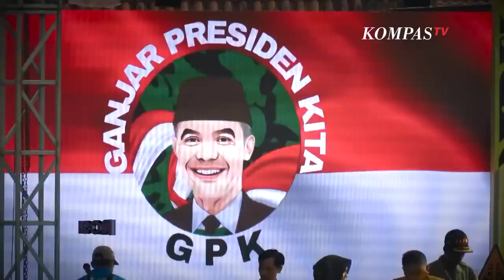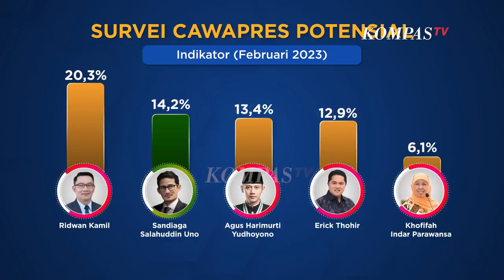[FULL] Tinggalkan Prabowo demi Ganjar Pranowo? Sandiaga Uno Bantah Dirinya Tergoda Survei! | ROSI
JAKARTA, KOMPAS.TV - Sandiaga Uno menegaskan ia siap menjadi gelandangan politik, meski belum bergabung partai manapun. Hengkangnya dari Partai Gerindra merupakan keputusan yang sudah lama dipertimbangkan.

Sandi mengakui bahwa Prabowo Subianto adalah nakhoda tunggal dari partai berlambang garuda ini. Lalu, yang membuatnya mantap pamit?

Sandi membantah jika kepergiannya dari Gerindra karena tergoda hasil survei. Sampai Rabu (26/4), Plt. Ketua Umum PPP, Mardiono menyatakan sikapnya untuk mendukung Ganjar Pranowo sebagai bakal calon presiden. Benarkah Sandi akan menjadi pendamping Ganjar Pranowo atau justru kembali mengulang kemesraan bersama Anies Baswedan?

Sandi terlihat menghadiri acara internal harlah ke-50 PPP. Rosianna Silalahi mengklarifikasi, benarkah hadirnya Sandi ini karena diutus Presiden Jokowi?

Selengkapnya saksikan ROSI eps. Sandiaga Uno, Tinggalkan Prabowo Demi Ganjar? Di kanal Youtube KompasTV.